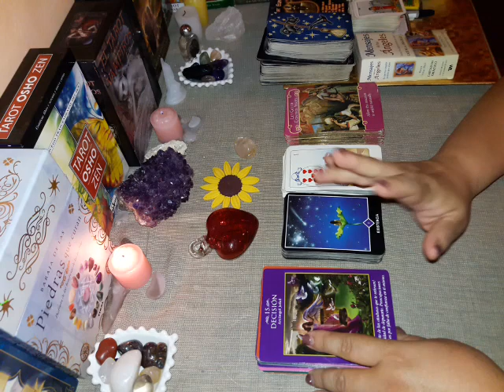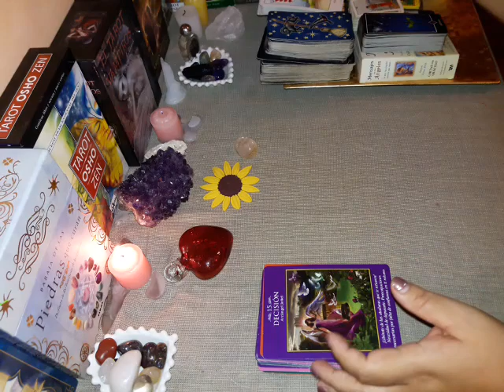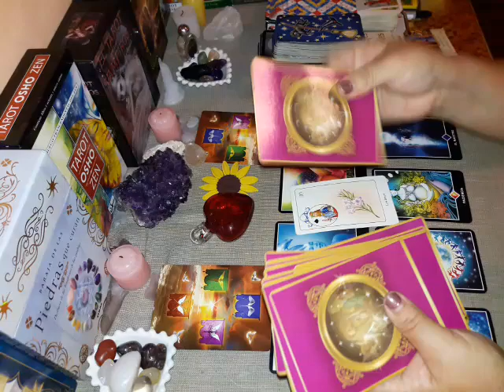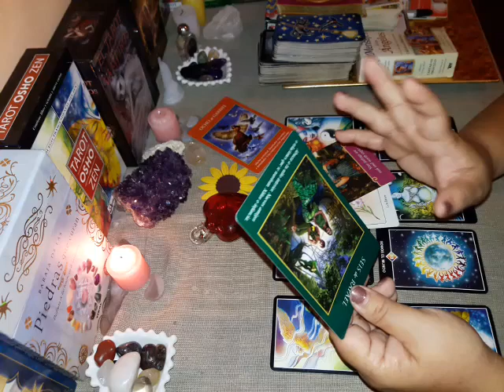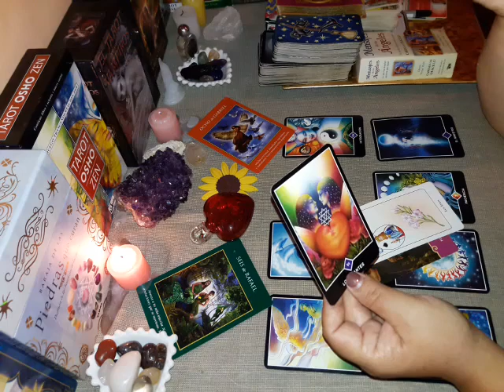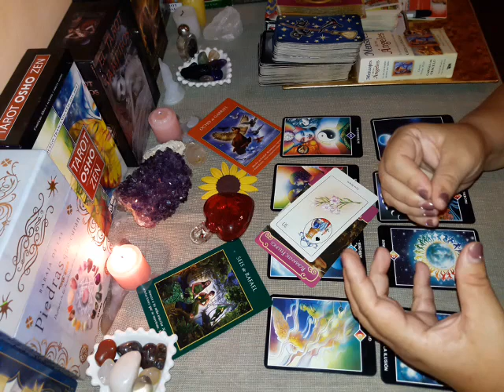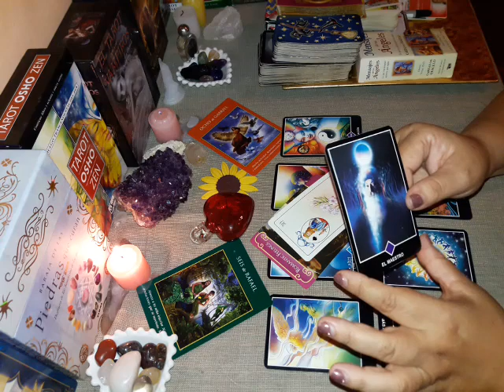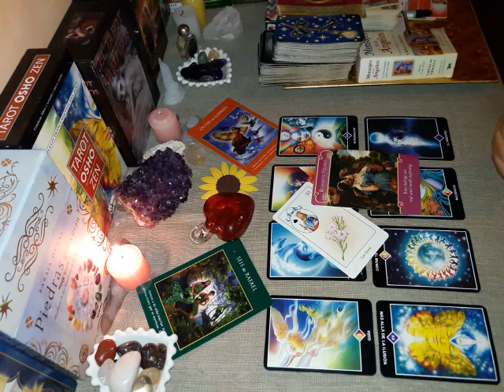Sagitario. Ex pareja. 3a. Semana Septiembre 2018 😢💔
Lectura General con fines de entretenimiento. Tú eres el arquitecto de tu propio destino. Son tus decisiones y acciones las que determinan el rumbo de tu vida. No permitas que nadie te diga que NO PUEDES hacer algo.

Sé como el girasol siempre en la búsqueda de la luz.

Se sugiere ver la lectura de la primera semana del mes de Septiembre de tu signo. Aquí te dejo el link.